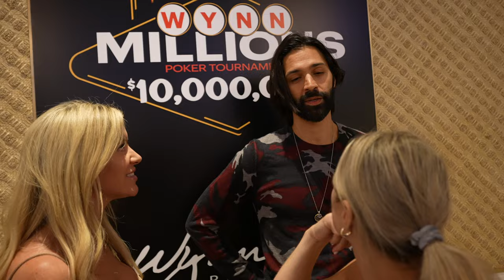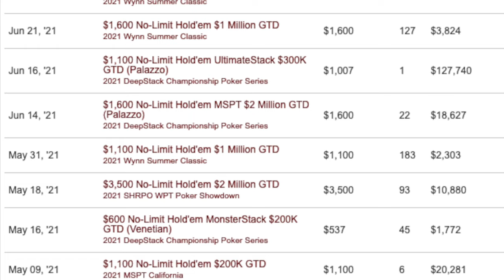I WON $1.5 MILLION in a poker tournament!!!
0:00 Intro
0:59 Sponsored by NBA TopShot
2:00 Catching up with Andrew/Tournament Poker
4:15 Becoming a Father
5:13 Variance in Poker Tournaments/Preparation for Tournaments
7:09 Focus in Poker/Meditation
11:09 Picking up Information at the Table
15:22 Anemia
19:55 Stem Cells
27:06 Cabo, Crypto, and K.L
28:56 K.L Fundraiser/Twitter Campaign
36:38 K.L’s Story
44:09 The Wynn Millions Tournament
45:37 The Moment Andrew Won
46:58 Andrew’s Poker Journey
50:00 Playing Against the Best Poker Players in the World
51:59 Hero Calling on a Money Jump
55:16 Playing the Final Table as a Short Stack
56:36 Negotiating a Chop 3 handed
58:33 Final Thoughts on the Final Table
1:00:41 Recapping Andrew’s Poker Journey
1:01:56 Andrew Legitimizing Himself
1:03:00 Final Thoughts

Andrew Moreno is back to talk about his tournament success!

Try out NBA Top Shot with a BOGO offer. Your first purchase will be reimbursed up to $50 in credit (as long as you successfully complete an identity check).

Embrace the Grind is a show where we take a look at the world of business, finance, and entrepreneurship through the eyes of professional gamblers.

VIBESEXP - TMC EXPERTCLASS
VIBESAPP - TMC Apprentice Class
VIBESMIND - Mindset Class
VIBESKO - Bounty Beast
VIBESCASH - Cash Games